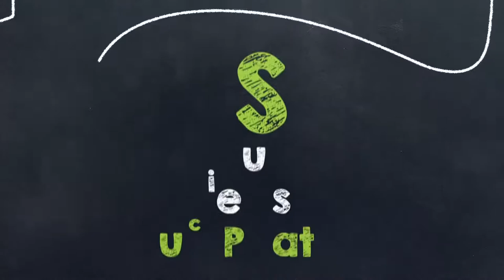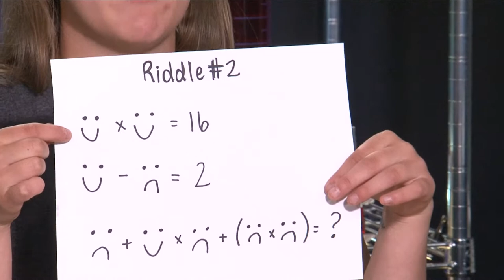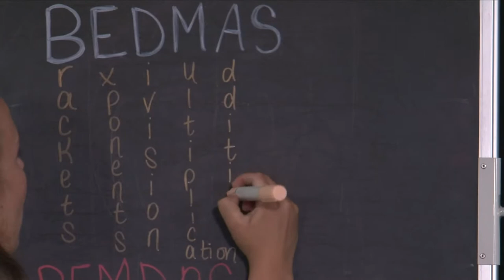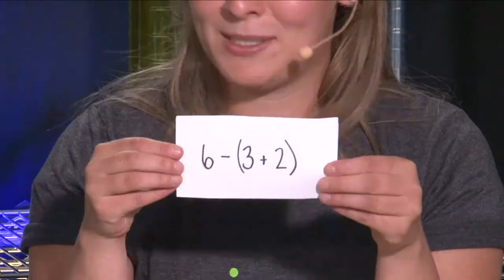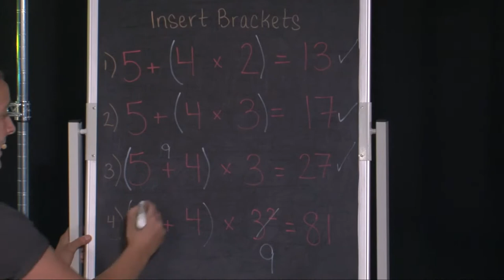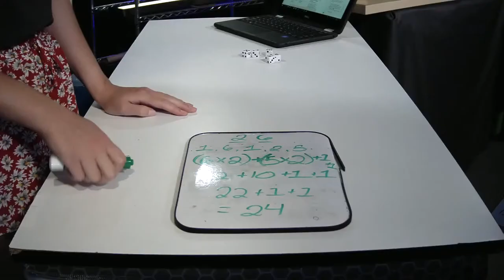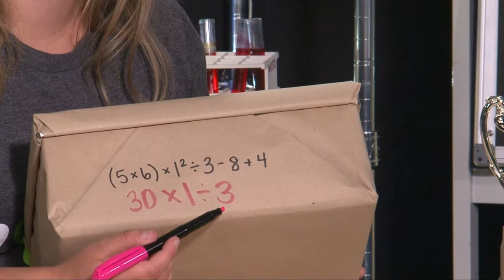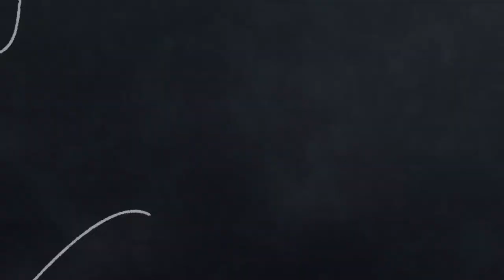Ep. 57 - The Couch Potato Lab - Oh So Orderly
Order is an important thing in our lives. But how important is it in math?? The answer is VERY!
The order of operations is a concept in math that shows what order an equation should be calculated in. The way to remember the order of operations is BEDMAS: Brackets, Exponents, Division, Multiplication, Addition, Subtraction. It is so important to follow this order when calculating equations because it allows consistency!
Did you know that there are other acronyms for BEDMAS, like PEMDAS? You may already know this concept by a different name!

SK Curriculum Connection:
[N6.3 - Demonstrate understanding of the order of operations on whole numbers (excluding exponents) with and without technology.
N7.2 - Expand and demonstrate understanding of the addition, subtraction, multiplication, and division of decimals to greater numbers of decimal places, and the order of operations.
N9.1 - Demonstrate (concretely, pictorially, and symbolically) understanding of powers with integral bases (excluding base 0) and whole number exponents including: representing using powers,
evaluating powers, powers with an exponent of zero, solving situational questions.]